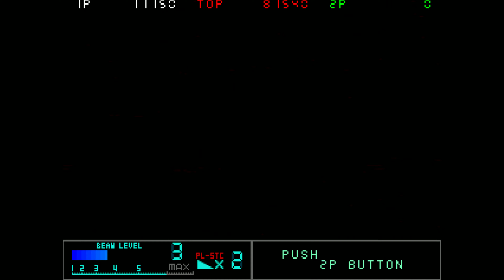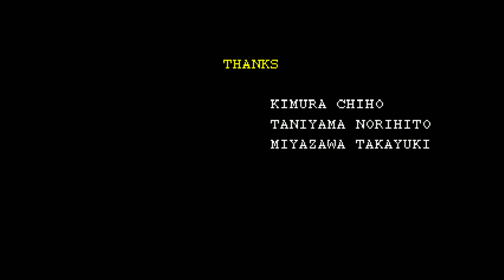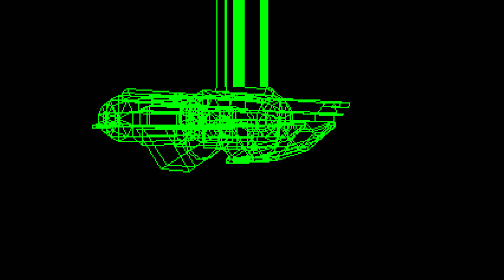Taito Egret II mini & Taito Legends 2 Metal Black first full playthrough Part 2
Play through of Metal Black using arcade stick.

Part 2 shows the game on the windows version of Taito Legends 2 , with wide screen support, a higher more proactive difficulty level on the bosses. The turbo is replaced with  a 3 second burst fire per button press on the beam weapon in this version.

Due to an unreported encoding error that freezes the image on part 1 at around the 17:29 mark, I have had to complete the game in the early hours of the morning so play through the rest of the game in a version comparison with the windows port. Death are more frequent but the difficultly is raised.